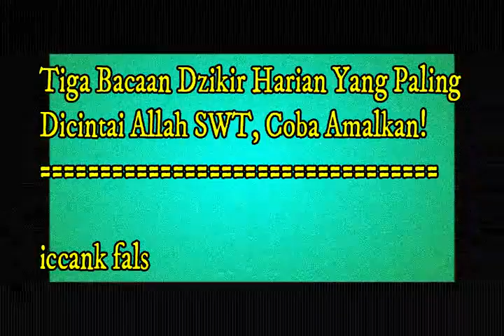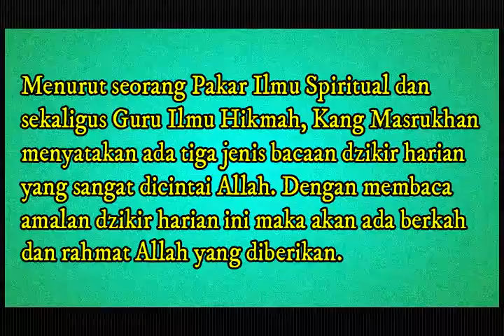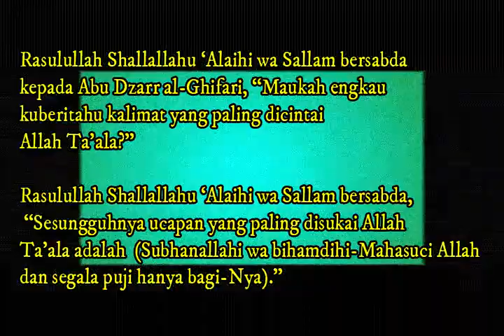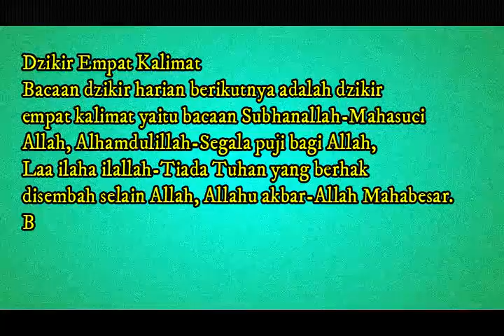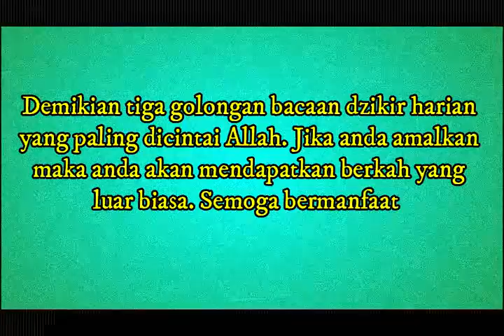INI DIA!!! Tiga Bacaan Dzikir Harian Yang Paling Dicintai Allah SWT, Coba Amalkan!